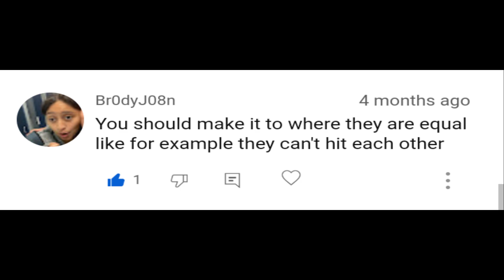Connor vs Markus (Evenly Matched) - Version 2